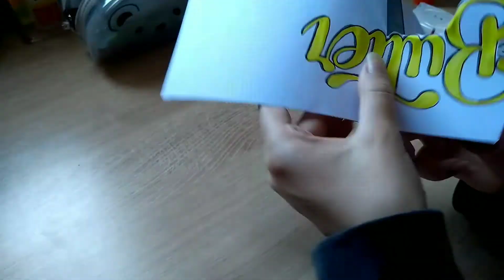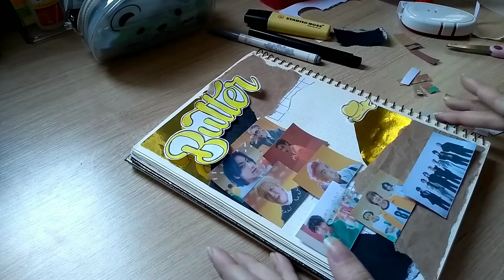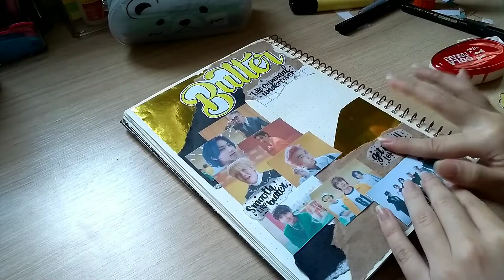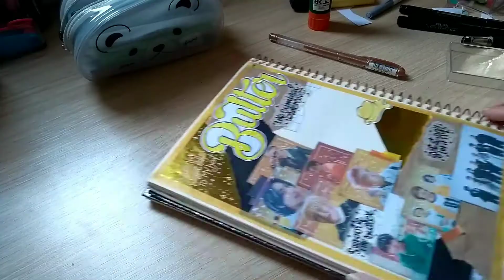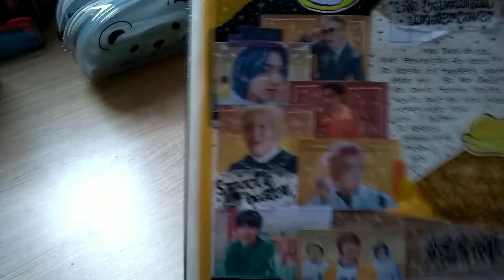🧈•°.. Kpop Journal with me #6 • BTS 'Butter'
oiiee, tudo bem com você? hoje temos mais um journal with me! ❤

dessa vez é da nova música 'butter' do bts!

_arte: @cookyy.lix
_desenhos: @mikkadreams_

[🌺] conteúdos do canal:
_kpop journal
_drawing
_tour
_unboxing
[vai ter de tudo um pouco sobre papelaria!]

🌺músicas usadas:
_intro